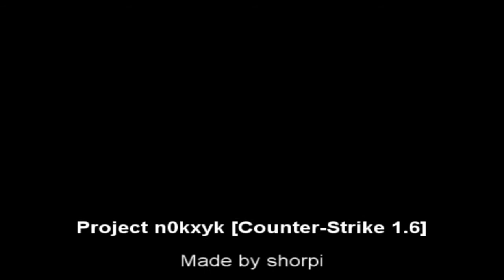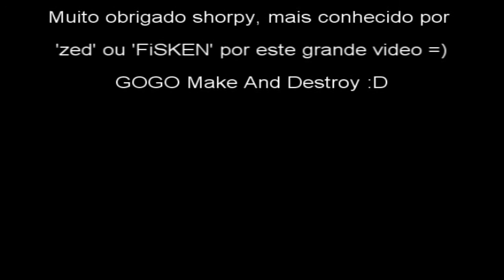Project n0kxyk [Counter-Strike 1.6]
1º Oficial n0kxyk Fragmovie by shorpy.
Dediacated to iG , Nation.CS , FragArt , Make And Destroy
Thanks for whatching. Plz comment and rate =)